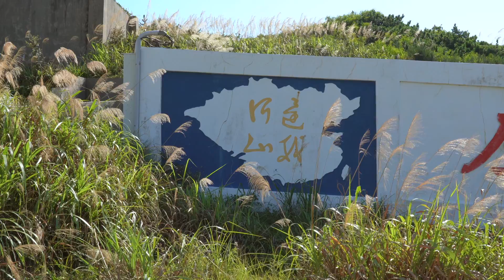2022 南方影展 STFF｜島．國 The Islands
江偉華 CHIANG Wei-Hua｜臺灣 Taiwan｜2022｜紀錄 Doc｜彩色 Color｜82 min｜中文發音 Mandrain

2019年春天，廷豪離開台灣前往馬祖工作。跟著他一起來到外島的，有一台車、一些行李、一個未定罪的罪名、與五年前佔領行政院的那個夜晚。
318，一個骨子裡就是反抗中國併吞台灣的社會運動。馬祖，一個世紀前從大清帝國的邊陲直接轉換為中華民國的領地，卻在物理上離中國很近，離台灣很遠。
季風不留情面地颳，潮汐持續將垃圾帶進海灣。曾經的冷戰前線，是廷豪在地方政治工作的再出發，又或是閃避台北嚴峻爭鬥的舒適圈？過去數年的嘈雜激動狀似遠去，濕冷幽暗的碉堡深處卻傳來聲響。

11.08 ㊁ 19：30〡台南新光影城４廳〡★ 影人座談